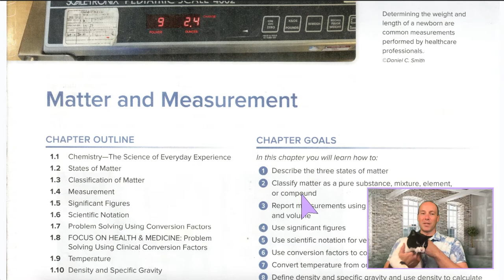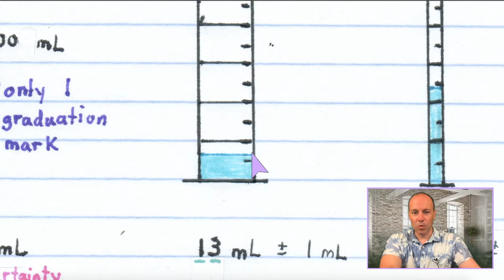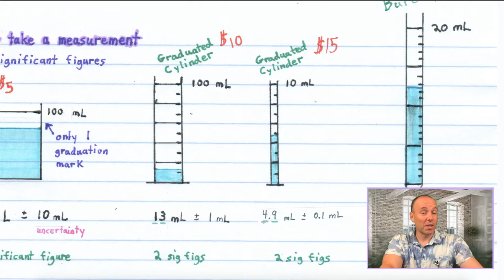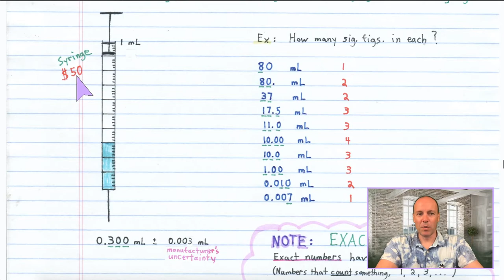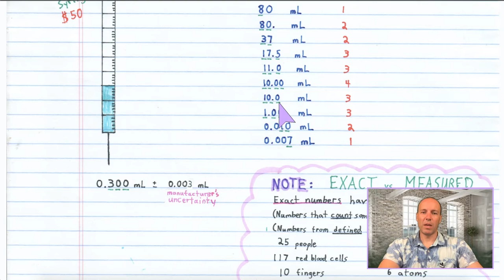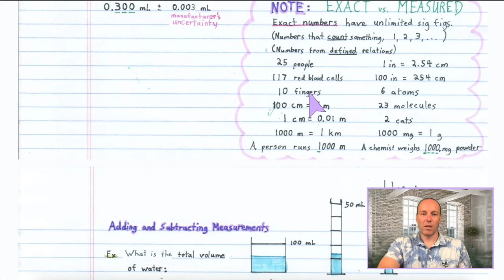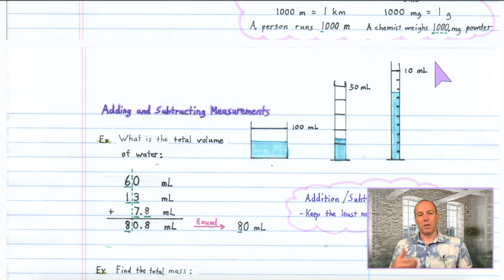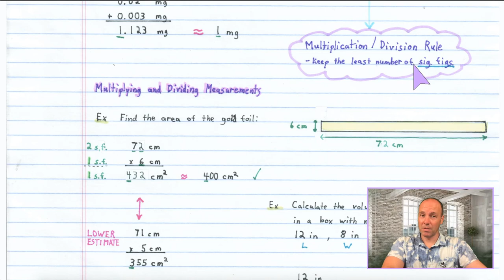BIOCHEM Lec 5: Ch 1 - Significant Figures and How To Record Measurements